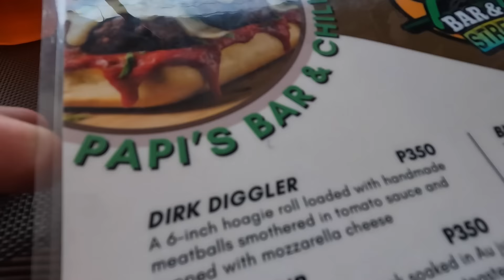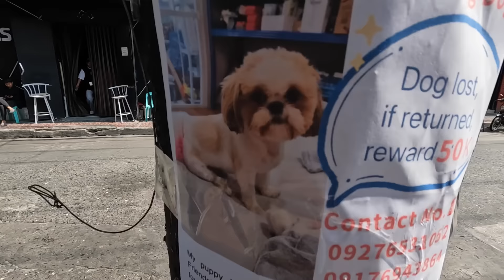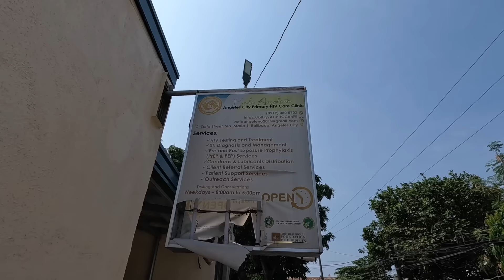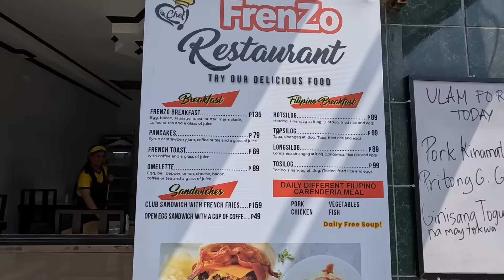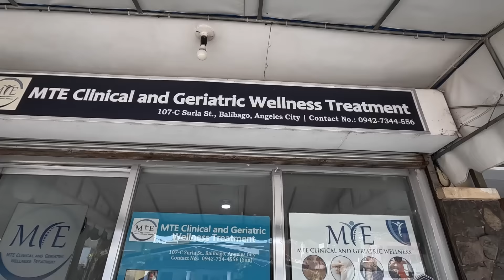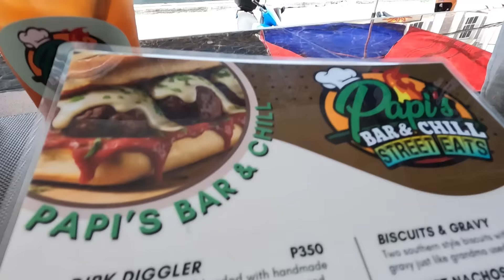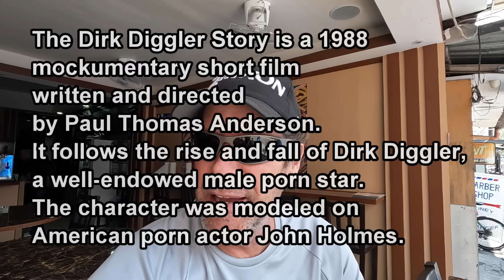PORN STAR DIRK DIGGLER - WALKING ST - PAPI'S BAR & CHILL STREET EATS - ANGELES CITY PHILIPPINES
PORN STAR DIRK DIGGLER - WALKING STEET - PAPI'S BAR & CHILL STREET EATS - ANGELES CITY PHILIPPINES

Join me this morning as I take a walk around the streets here in Angeles City Philippines in Luzon. Also I stop by Papi's Bar & Chill Street Eats on the world famous Walking Street and try the Dirk Diggler meatball sub.

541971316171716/